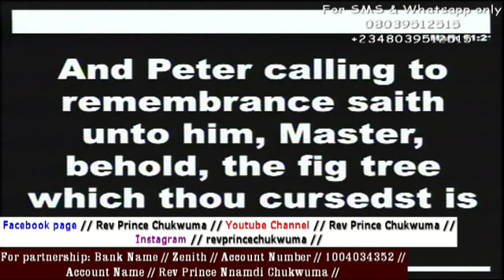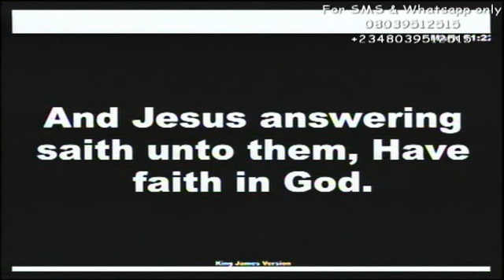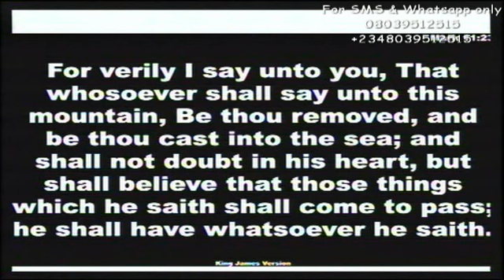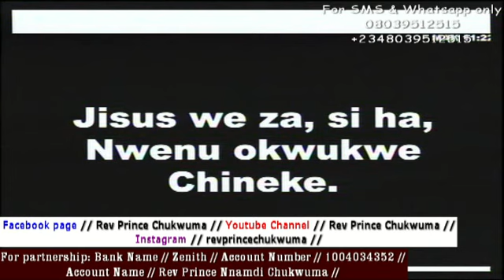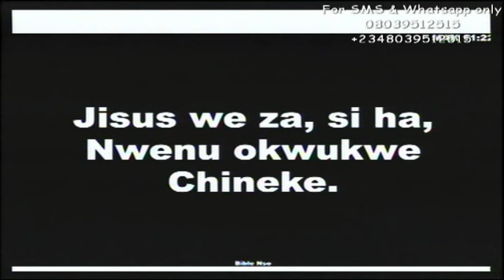Activating Faith 2 by Rev. Prince Chukwuma (Papa Umu Boyii). CHAI! WHEN GOD DECIDES TO HELP A MAN...